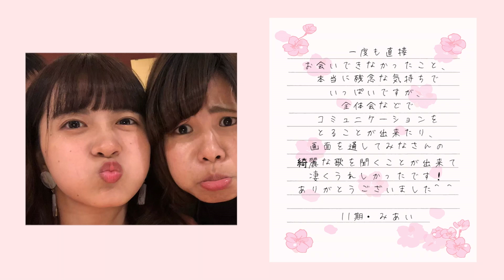【卒業サプライズ】Dear My Friend リモートアカペラ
卒業する4年生（8期）に向けて、在学生51名でリモートアカペラ作品を作成しました！

8期卒業おめでとう。

▷Produce
神奈川大学アカペラサークルJACK

作詞・作曲　亀田誠治

▷Movie Edit
樅山瑞穂 (9期）

▷Mix
田澤徹太 (9期）